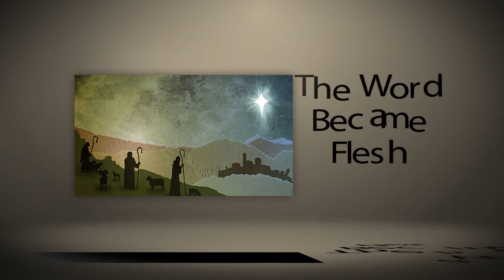DSBC - 2015 Christmas Special - 12/27/2015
Doctrinal Studies Bible Church

Date: 01/31/16

PT: Ron Adema

2015 Christmas Special